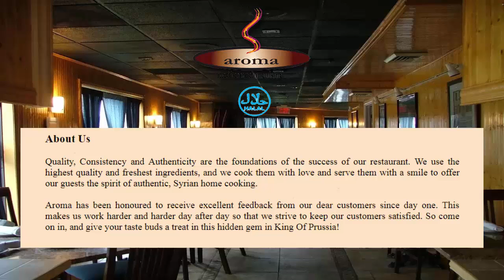Aroma Mediterranean Cuisine PA, United States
Quality, Consistency and Authenticity are the foundations of the success of our restaurant. We use the highest quality and freshest ingredients, and we cook them with love and serve them with a smile to offer our guests the spirit of authentic, Syrian home cooking.

Aroma has been honored to receive excellent feedback from our dear customers since day one. This makes us work harder and harder day after day so that we strive to keep our customers satisfied. So come on in, and give your taste buds a treat in this hidden gem in King Of Prussia!

Find Our Special Deals At Bitecart.com
On Demand Help For Your Tables By CafeSquad